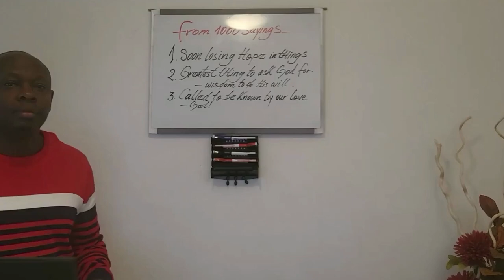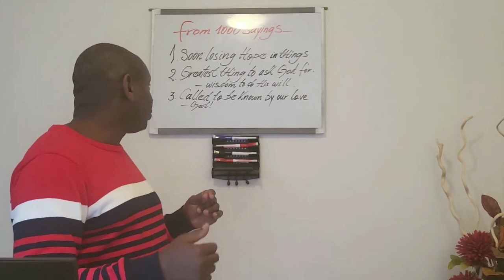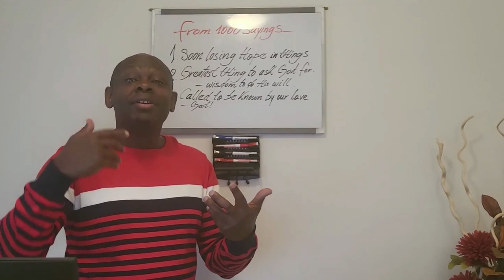People Will Soon LOSE Hope in Material Things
In the near future, a transformative shift awaits humanity as people will soon lose hope in material things and embrace the word of God instead. The relentless pursuit of wealth and possessions has left many disillusioned and spiritually empty. As individuals seek meaning and purpose beyond the material realm, they turn to the wisdom and guidance found in religious teachings.

The divine promises and moral compass offered by faith provide solace and a renewed sense of hope. Hearts and minds open to the profound truths and spiritual nourishment found in connecting with a higher power. In this awakening, the human spirit finds solace, direction, and an enduring hope that surpasses the fleeting allure of material possessions.